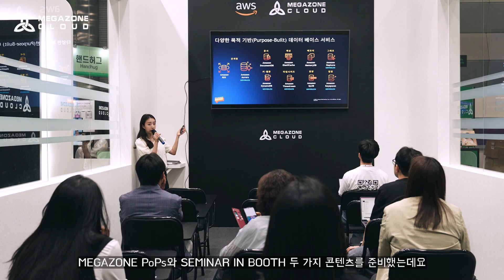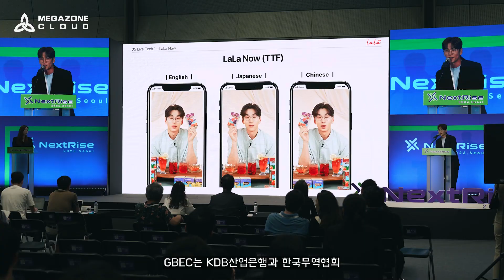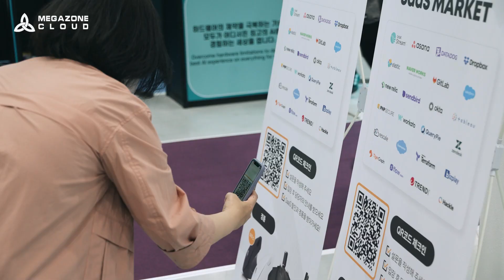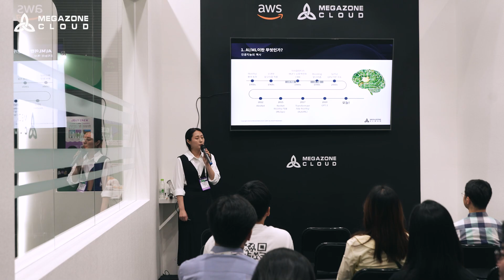[NextRise 2023] 국내 최대 스타트업 페어 "넥스트라이즈 2023" 메가존클라우드 현장 스케치🔥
2023년 6월 1일 ~ 2일 코엑스에서 글로벌 스타트업, 대/중견기업 및 VC 분들이 참여하는 국내 최대 스타트업 페어!
NextRise 2023에 참여하였습니다😀
저희 메가존클라우드는 이번에  MEGAZONE PoPs , GBEC, Booth in Seminar, AWS Startboost 다양한 콘텐츠를 준비하였는데요!
생생한 현장을 같이 보러가실까요?✨✨

✅ SaaS 운영을 위한 하나의 플랫폼! MEGAZONE PoPs 바로가기